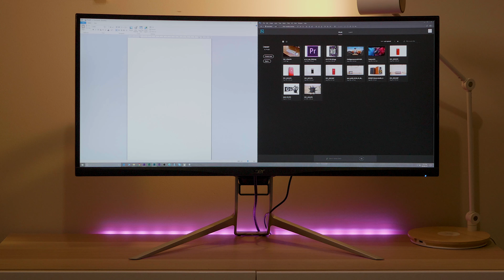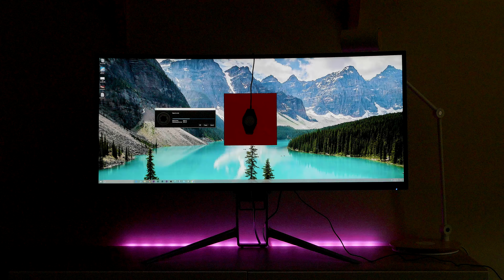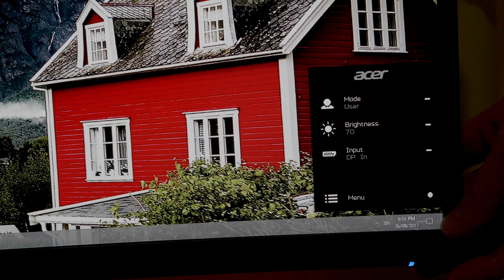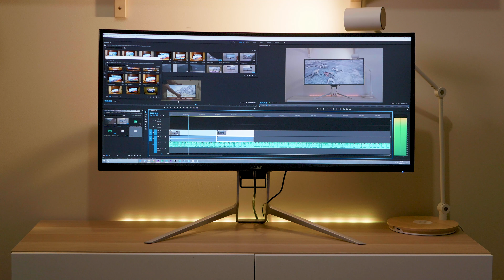ACER XR342CK 34 inch Curved UltraWide Monitor Review Best UltraWide Display for gaming and content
ACER XR342CK 34 inch Curved UltraWide Monitor Review Best UltraWide DisplayModel Name: XR342CK bmijpphz Part Number: UM.CX2AA.001UltraWide QHD resolution and thirty-four inches of curved 21:9 aspect ratio widescreen give you a truly panoramic view. Adaptive-Sync technology offers stutter-free and tear-free gaming and DTS® Sound speakers amp up the audio. Easy adjustments and special picture modes allow you to fully customise your viewing